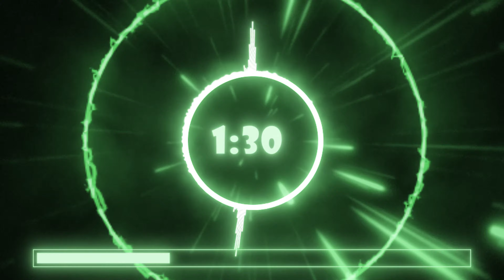Soul Assassin - Final Confrontation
Label: K.N.O.R. Records – KN 062-5, K.N.O.R. Records – KNO 62-5
Format: Vinyl, 12", 45 RPM, 33 ⅓ RPM
Country: Netherlands
Sortie: 1998
Genre: Electronic
Style: Hardcore